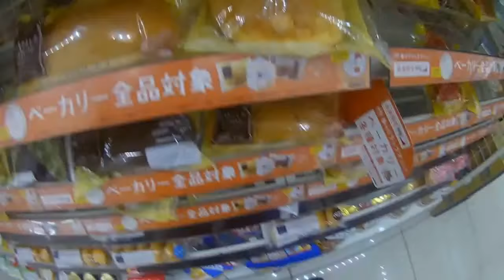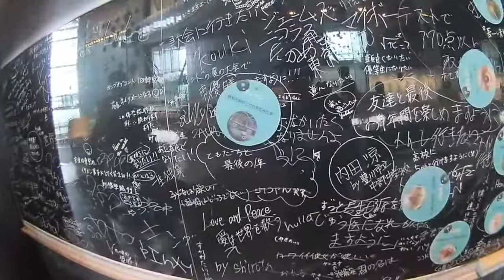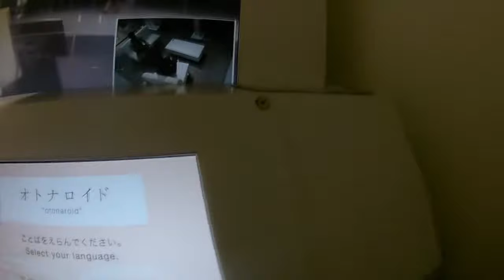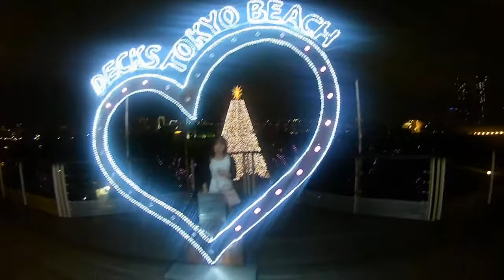La magnifique île artificielle d'Odaiba et trolling de robots ! Vlog au Japon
Jour 24 : Aujourd'hui, je vais vous parler des soucis de pouce rouges que j'ai eu récemment, puis direction la magnifique île artificielle d'Odaiba que l'on va explorer. On ira dans un musée de science, dans un musée de bagnole, et on finira sur un bon gros burger.

Skype : hideyoshi-tenko

PSN : Tenko-Hideyoshi

Xbox Live : Oo Hideyoshi oO

Steam : tenko_hideyoshi